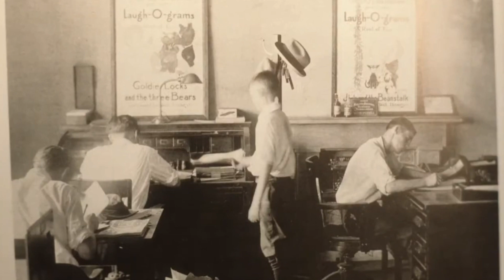🎨🎨 History of Walt Disney and his Laugh-O-Gram Studios in Kansas City 🖌️🖌️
Walt Disney spent a significant portion of his early career in Kansas City, Missouri. Here are some key points about Walt Disney's connection to Kansas City:

1. **Early Years:** Walt Disney moved to Kansas City in 1911 when he was just 9 years old. His family settled in the city, and Walt attended the Benton Grammar School.

2. **Artistic Beginnings:** While in Kansas City, Disney developed an interest in drawing and cartoons. He began his artistic career by taking drawing and photography classes. He worked as a cartoonist for the school newspaper, and later, he contributed cartoons to the Kansas City Star newspaper.

3. **First Animation Studio:** In 1920, Walt Disney and his friend Ub Iwerks started their own animation company called "Laugh-O-Gram Studio" in Kansas City. They produced a series of short animated fairy tales called "Laugh-O-Grams."

4. **Financial Struggles:** Despite initial success, Laugh-O-Gram Studio faced financial difficulties, leading to its bankruptcy in 1923. This experience was a challenging but formative period for Disney, as it taught him valuable lessons about business and creativity.

5. **Move to Hollywood:** After the bankruptcy of Laugh-O-Gram Studio, Walt Disney decided to move to Hollywood, California, where he co-founded the Disney Brothers Studio (later known as The Walt Disney Company) with his brother Roy O. Disney. This move marked the beginning of Disney's iconic career in the entertainment industry.

While Walt Disney's time in Kansas City was relatively short and challenging, it played a crucial role in shaping his artistic and entrepreneurial spirit. The lessons he learned during his time in Kansas City contributed to the foundation of his later success in the animation and entertainment industry. Today, Kansas City recognizes and celebrates Walt Disney's connection to the city, and there are various historical markers and tributes that commemorate his early years there.